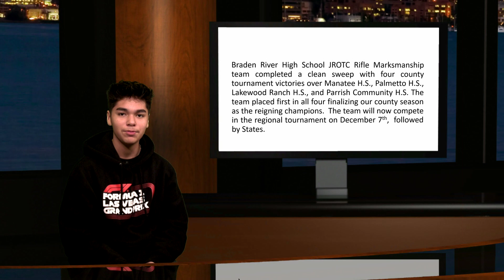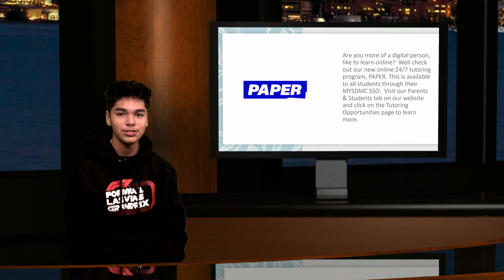PNN 11/28/23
Braden River High School News